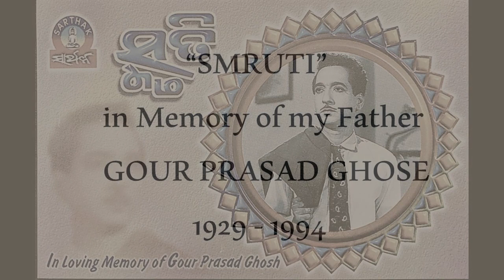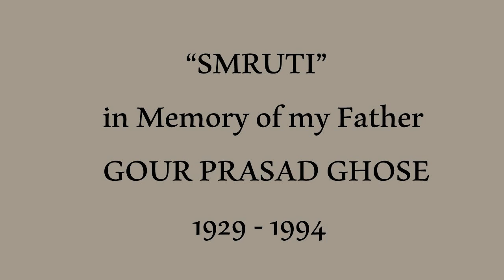"Jhumi Jhumi' by Ratri Ghose Barman from "STREE" (1968)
My version of 'Jhumi Jhumi' from "STREE".
Under supervision of my mother Parbati Ghose,
few songs from our movies were remixed by Sarthak Music for album "SMRUTI",
as a tribute to my father Gour Prasad Ghose,
Remix by my uncle Swaroop Naik.
Various singers were gracious to be part of this album.
Original Singer was Sujata Mukherjee with a cameo by Akshaya Mohanty.
Original Music by SriKumar.
Lyrics by Akshaya Mohanty.